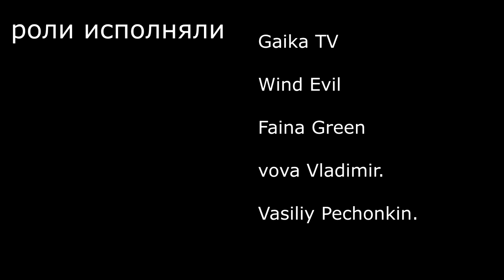УЛЫБКА R-Zone Game TV